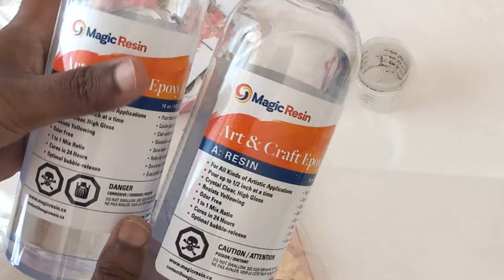DIY Easy Epoxy Resin art l l How to make Fridge magnets & Keychains with Epoxy Resin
In this video, I have shown how to make Fridge magnets and Keychains with epoxy resin. Easy resin art to make at home. I hope you like my video.

Resin kit
Dried flowers
Mold with keychains